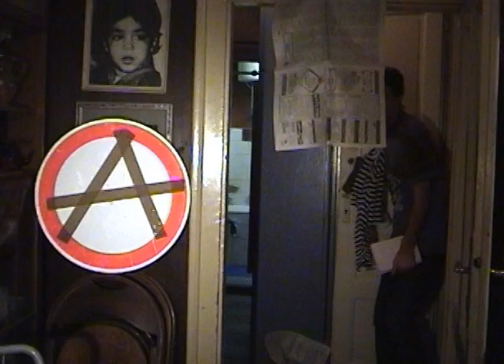kosmoplovci - oktobarfest epizoda 15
Prva domaća tragikomična on-line telenovela o odrastanju i inicijaciji

Dovoljno mladi!

Nesigurni u sebe i svoju okolinu.

Oni naizgled nemaju planove, žive od danas do sutra.

Da li traže pomoć?

Ili čekaju na nešto što ovo društvo ne može da im obeća?

Istinito! Jadno! Neverovatno!